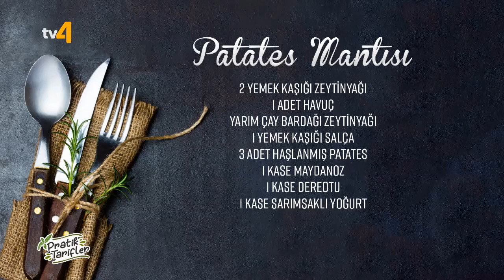Pratik Tarifler | Patates Mantısı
Pratik Tarifler, hızla ve kolaylıkla yapabileceğiniz yemek ve tatlı tarifleriyle gün içinde tv4 ekranlarına geliyor. Az ve öz anlatımıyla vaktinizi almadan, sizleri sıkmadan tarifleri evlerinize taşıyoruz...